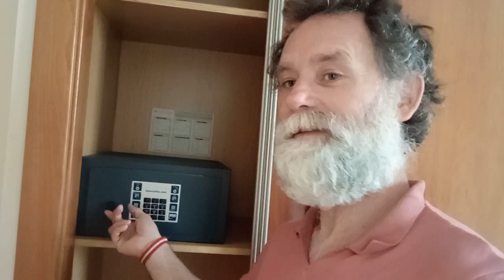How to work while traveling - Sun Tiger Rock